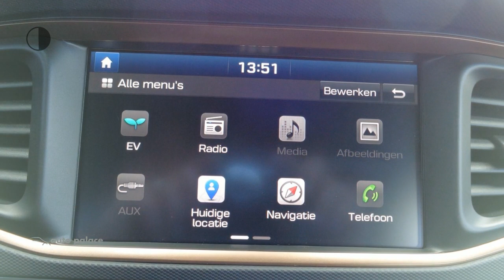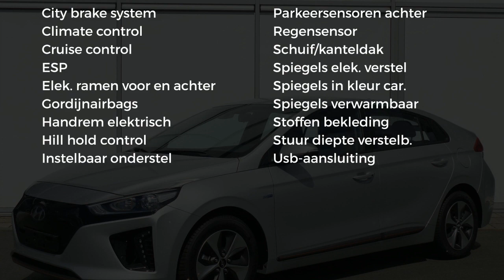Hyundai IONIQ EV 120 PK AUTOMAAT. COMFORT | NETTO DEAL € 29.990 RIJKLAAR | 4% BIJTELLING